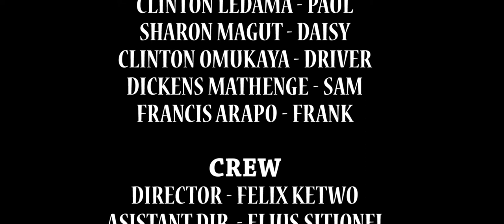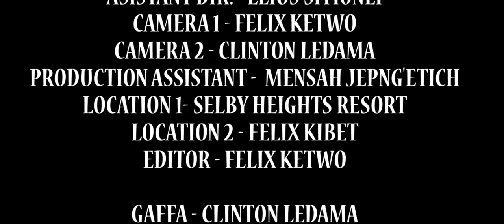THE BOYS' CLUB |KENYA SHORT FILM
A story by Felix Ketwo, Produced by JUAWOOD Films.
We don't have ownership of the soundtracks.